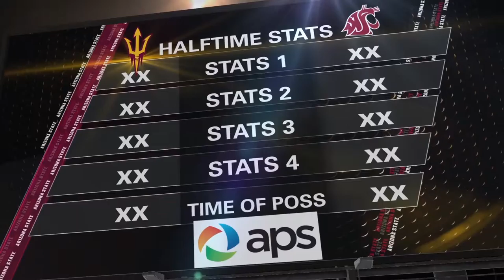Arizona State Graphics Package 2015 - Billboard Fire